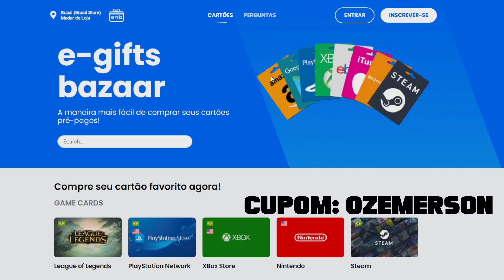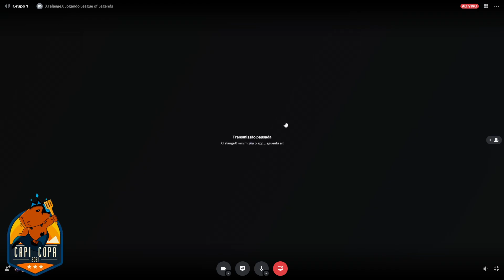CapiCopa: Grupo 1 - Jogo 3 | Campeonato de Teamfight Tactics | TFT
A EGB é o melhor lugar para comprar seus códiguinhos:
Use o cód "ozemerson" e desbloqueie os descontos em suas compras!

Beijo na teta!